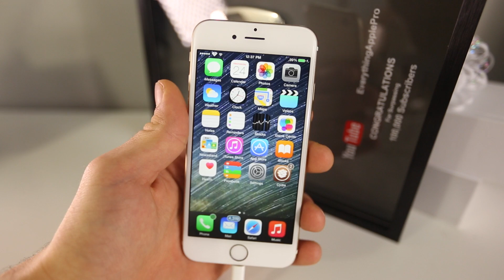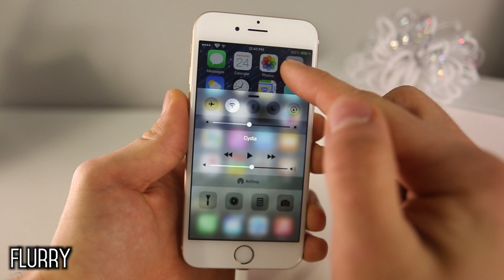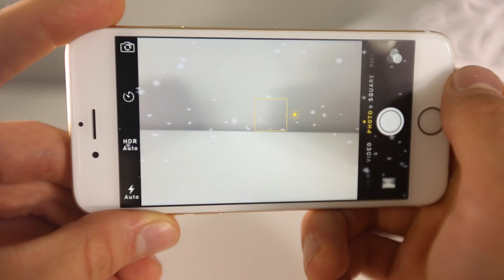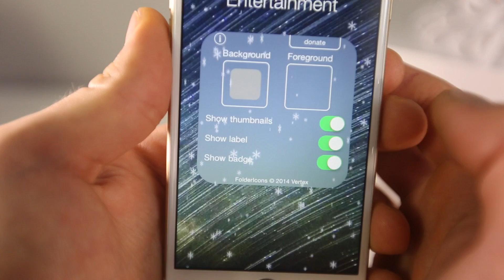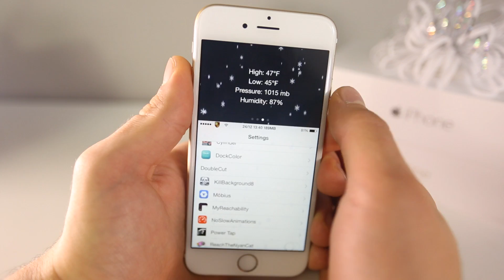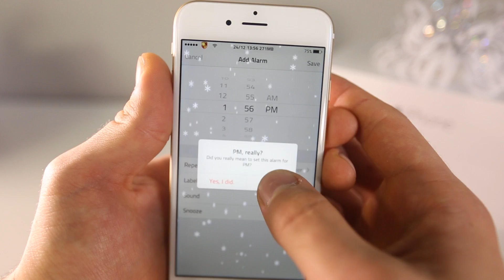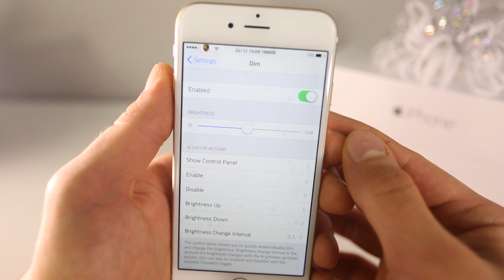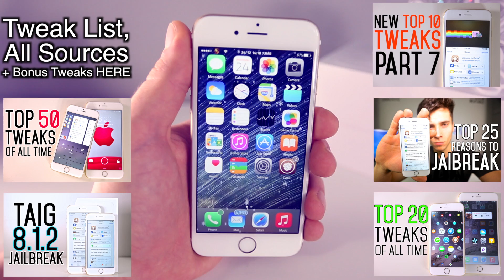Top 50 FREE iOS 8 Cydia Tweaks Of ALL Time - 8.1.2 & 8.1.1 TaiG Jailbreak Compatible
All Time Top 50 FREE iOS 8 Cydia Tweaks. Compatible With 8.1.2, 8.1.1 & 8.1 TaiG Jailbreak. Best & Coolest Top 50 FREE Tweaks Ever Made. Works on iPhone 6 Plus & 6 & all iPhones, iPads & iPod 5! Works on iOS 7 too.